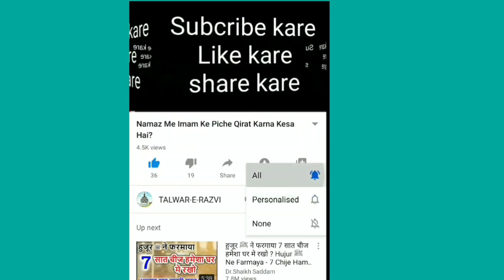Character VS Money Humein Kya Lena Chahiye? by Moulana Shakir Noori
Talwar-E-Razvi
                    Hamare Channel Par
              Maulana Shakir Noorie Sahab